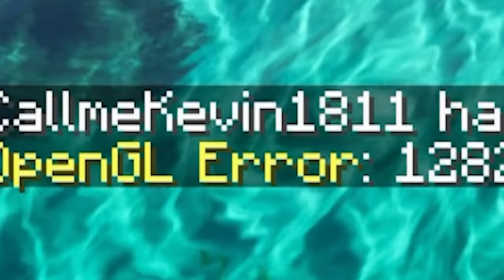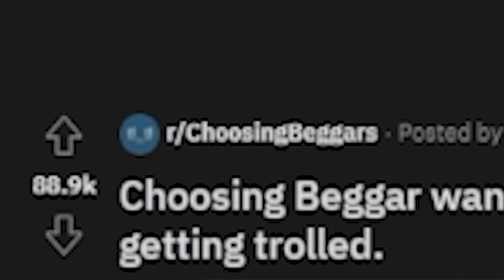I made Minecraft so realistic my PC nearly died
Editors:
Kippesoep001
FluffyroxGames